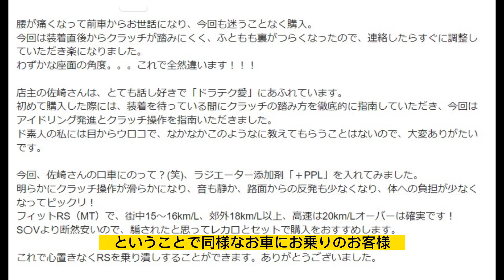ホンダフィットRS 6速マニュアル車にレカロSR 7の装着模様です。SR3のピレリーマット破断がついにお買い替えの背中を押したと言うことになります。レカロシートはジェットセットで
今回のこちらのお客様の
車暦はうらやましいもの
があり、マニュアル車のみ
通算15年ほどで3代目の
お車になったようでございます。

1代目は車両のネーミング
の最後にGTAという名前が
ついていたお車でございました。

2代目はフィットの５速マニュアル
車で3代目がこちらの6速
マニュアルのコンパクトな
ハッチバックでございます。

フィットからフィットの
お乗り換えに際してご連絡を
いただき以前からご利用の
SR 3を移設をさせて
いただきましたが、装着後2週間
ほどにてシート座面うらの
ピレリマットが破断したと
言う不運に見舞われ、
ついにレカロシートのお買い替
えを買いを決断されたと言うことで
ございます。

動画中にもございますが、
一旦装着を行った後、翌日には
ペダル操作のやりやすさを求め、
座面後方のみを少し持ち上げ
させていただいたところ、
とても具合が良いと言う
レポートを頂きました。￼

SR-7 GK100
（シート本体１脚）
￥117.700〜（税込み）

標準取装着経費金具込
¥ 162.800～（税込み）

sazaki＊jetset.co.jp (＊›@)

郵便番号
193-0823

業務内容
販売装着他

定休日
毎週木曜日
月2度水木
連休